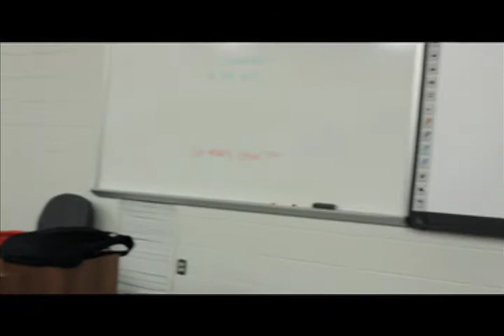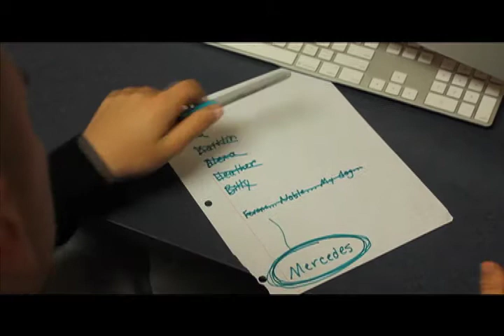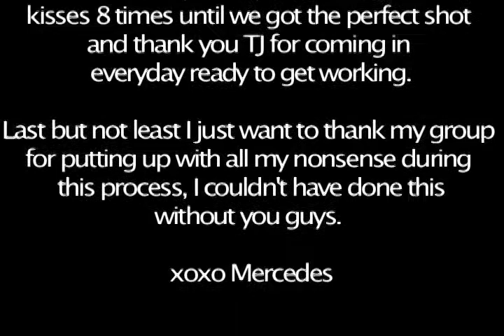Girlfriend- Jackson Liberty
Girlfriend by Avril Lavigne Music Video.
Made by my friends and I for a school project.